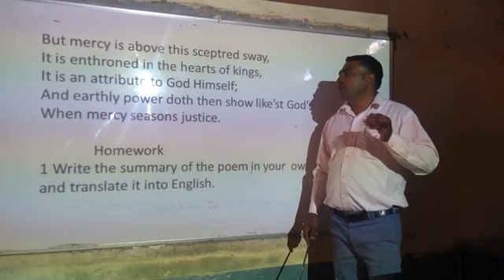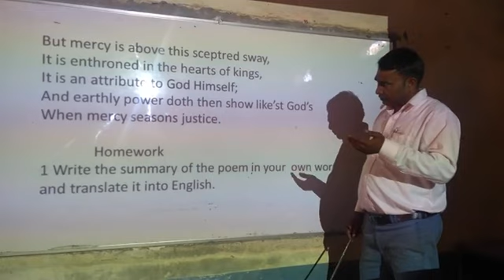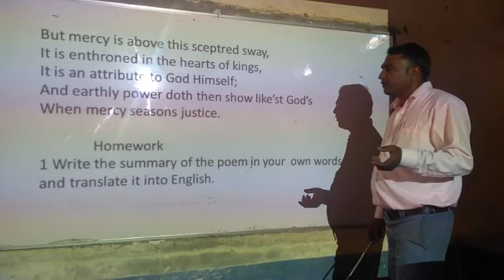11th Poetry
Mercy